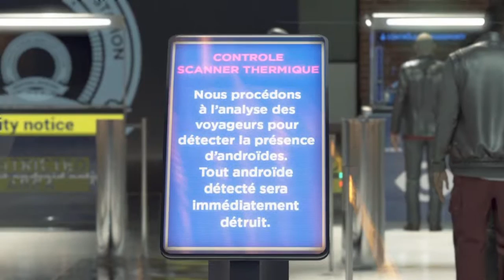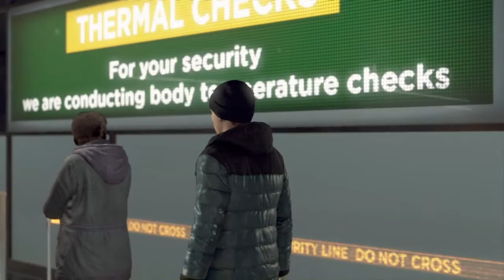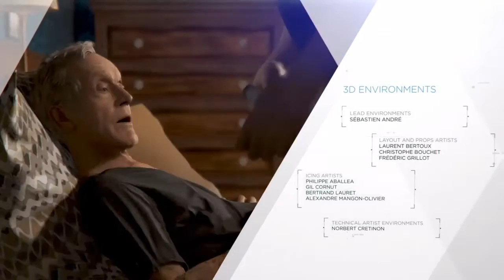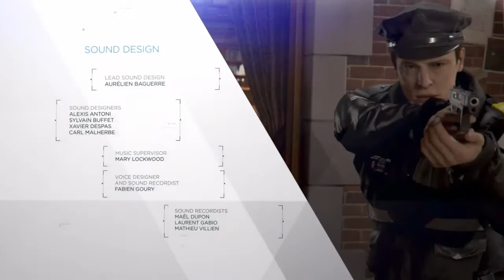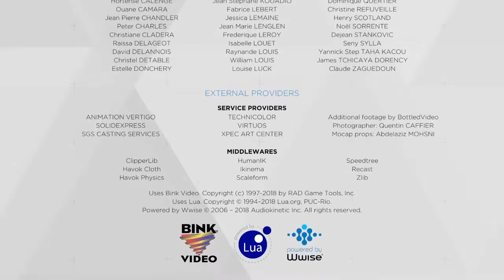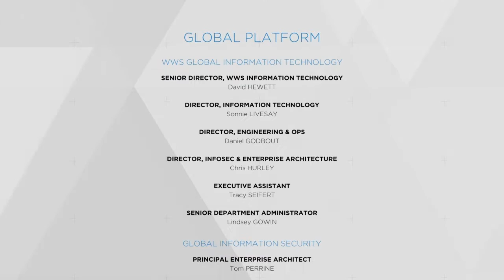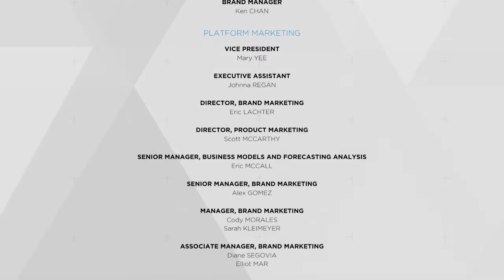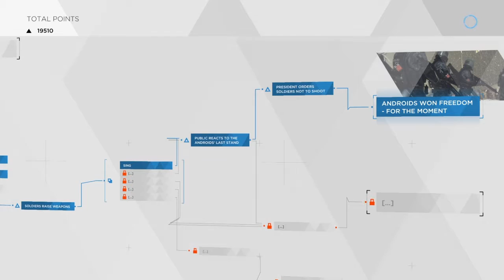Detroit Become Human [Finale part 2]: Freedom, just a little while longer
And with that, the tale end of these three androids' stores comes to a prefect conclusion, free from the shackles that tied them.

Final Thoughts:

As I said in the beginning of this play through, this was my first completed Quantic Dream game, i played the demo to Beyond Two Souls years ago on PS3 but never got far cause of a controller I had wasn't the right one (motion controller, sixaxis). I don't have a opinion or a gasp on Cage as a writer or a person, but his writer is very criticized as to all writers of media. Could the twist with Alice better, maybe but I don't understand how it be a asspull or how the story would work if Alice as human. But when it comes to stories, Kara is the least liked, everyone loved Connor and Markus (well people obvious have issues with the heavy handed stuff with his story). And people bring up how Cage writes cause he did Beyond or Heavy Rain. I'm sure he can make a good story, but like any writer, he'll be criticized for everything. But this game did well, got awards and PC port. And this is was my enjoyment of the game, not kissing butt or anything, I enjoyed this and once I get a actual version of the game (this was off a trail version PS+), I'll come back for more different outcomes. But when that day comes, it won't be right now, best have some space between this and future Detroit play through.

PSN: oathkeeperriku09